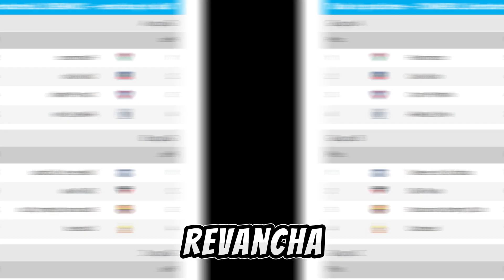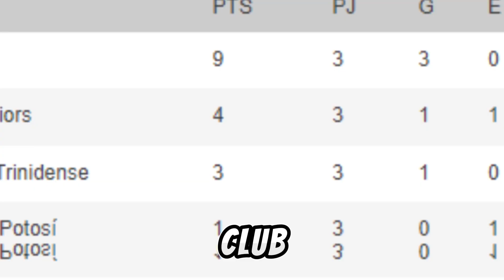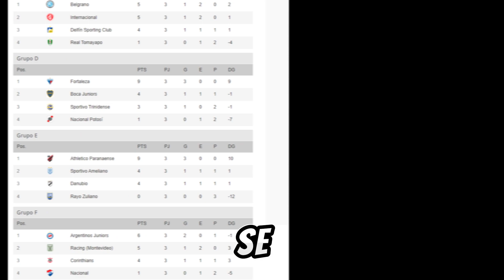LOS 11 CONJUNTOS DEL PAÍS NECESITAN PUNTOS POR DISTINTOS MOTIVOS.EL CASO POR CASO NEWS RACING AHORA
HackBoxTV

S.O.S Kit de Crecimiento (Crecimiento del Cabello)
Kit S.O.S Growth (crescimento capilar)

Lift Detox Negro
Lift Detox Black

Hydraliso - Plancha de Ducha
Hidraliso - Alisante de Chuveiro

HOLA Bienvenidos al canal NEWS RACING NOW, donde compartiremos las últimas noticias del automovilismo, el club de nuestro corazón. Realizamos investigaciones en profundidad para evitar que se compartan noticias falsas. Para cualquier sugerencia o duda, por favor contáctenos QUÉ PASÓ RACING SE SUMÓ A LA LUCHA PARA REPATRIAR A ROGER MARTÍNEZ NOTICIAS RACING AHORA